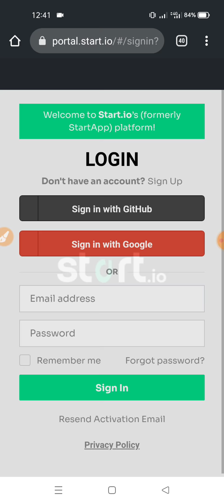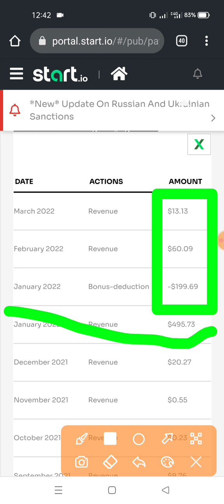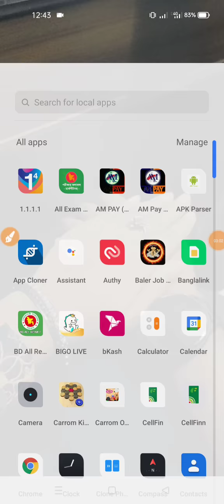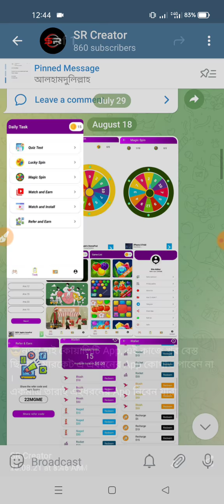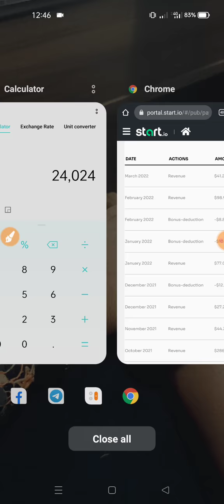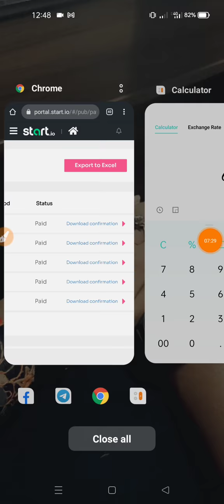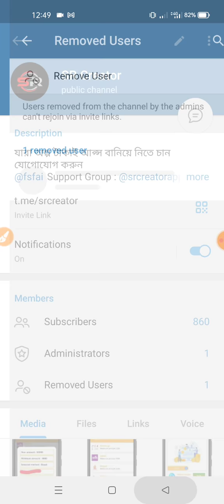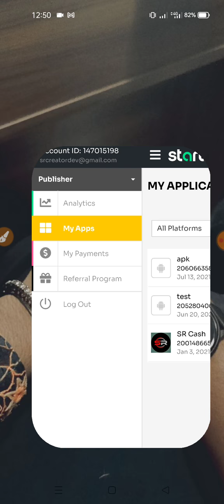How To Create Start.io Account In Bangla Tutorial | Start.io Tips And Trisk। Earn Money Perday $1000